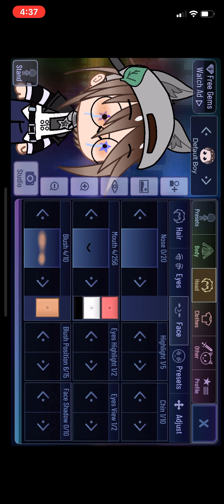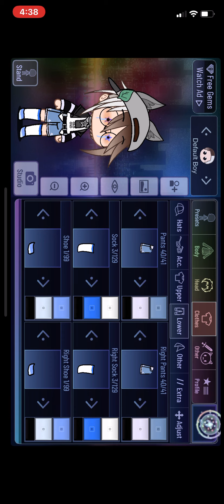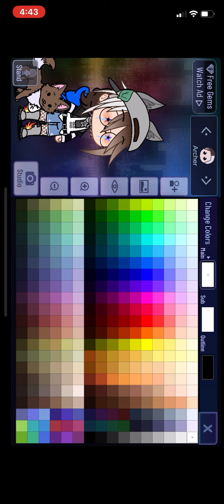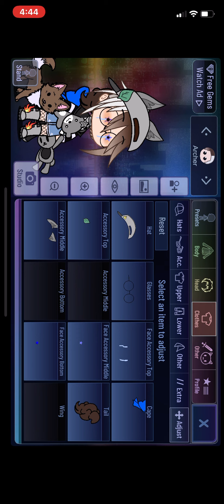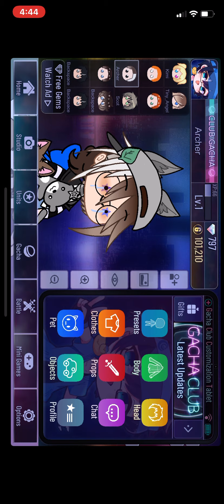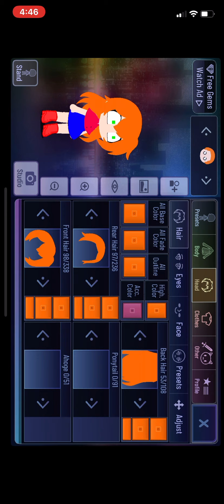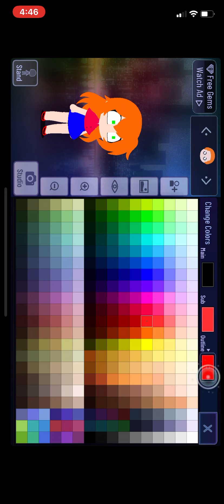For Ava (HAHAH THIS WILL BE MY CHILD ) READ DISCRIPTION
Honestly I’m not sorry 😁